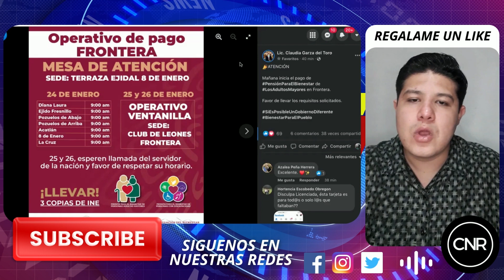Inicia Pago de la Pensión *Bienestar FRONTERA para Adultos Mayores y Personas con Discapacidad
Mañana inicia el pago de PensiónParaElBienestar de LosAdultosMayores en Frontera. Favor de llevar los requisitos solicitados.

Si estás leyendo esto significa que perteneces al 1% de la gente que lee las descripciones de los videos HASTA EL FINAL. Déjame un comentario con un emoji de dinero💰 , si veo muchos me alegrarás el día y tendremos abundancia económica!!  😊 👍